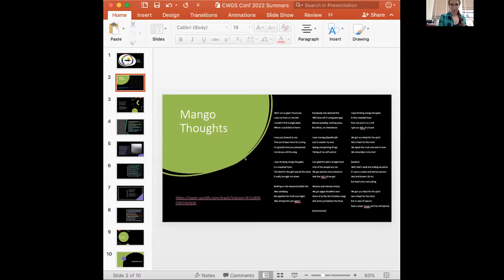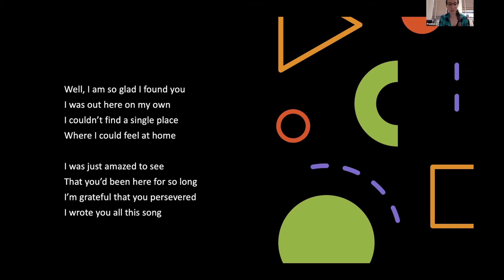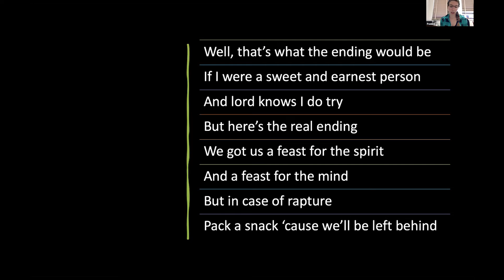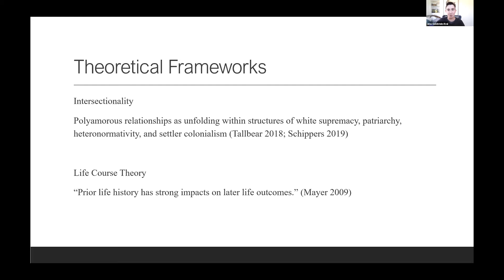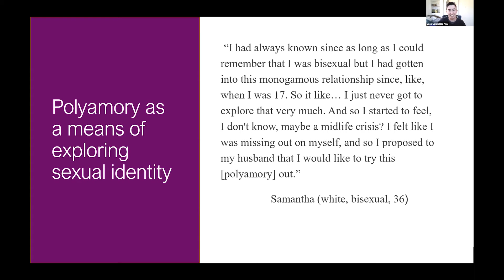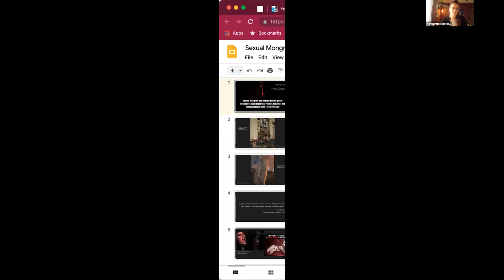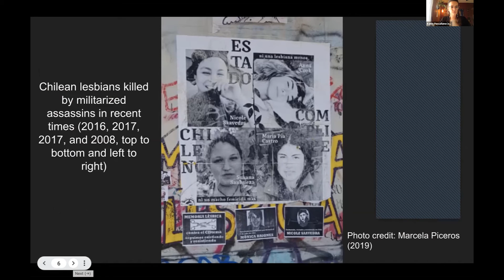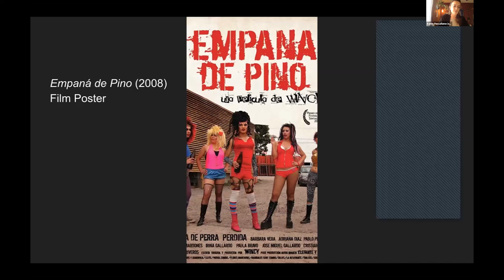2022 CWGS Conference: Intimacy in the Unruly Terrain